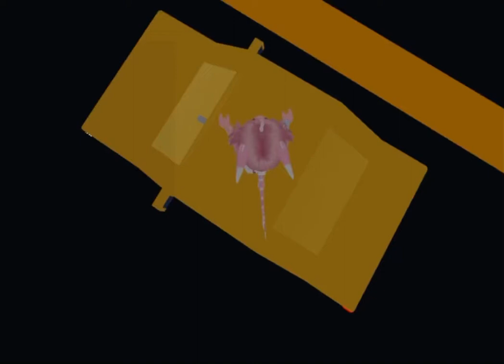How Iris gets to work